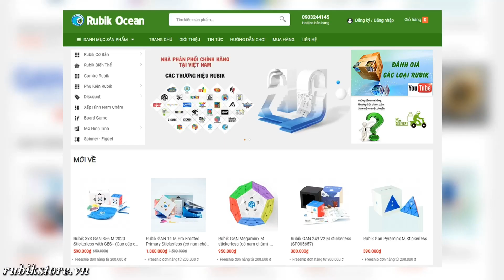Cách nhanh nhất để Sub 15 trên Rubik 3x3x3